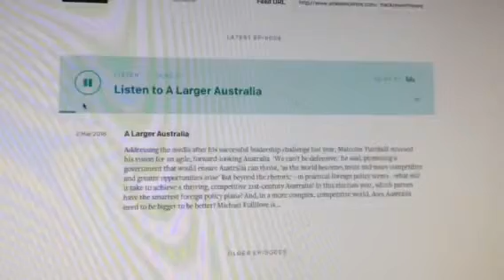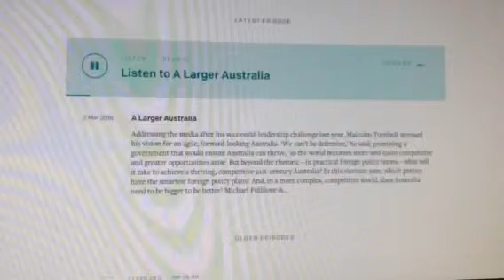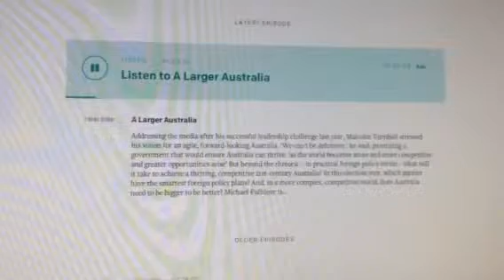Sally Warhaft talks with Michael Fullilove at the Wheeler C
Michael offered a pessimistic - but totally accurate - view of how the world - especially the West - has travelled in the last three years. Just remember who's been in the White House during those years... The full audio is available at the Wheeler Centre website.